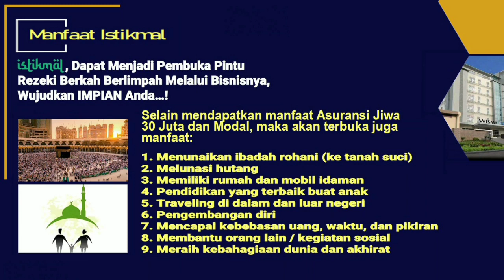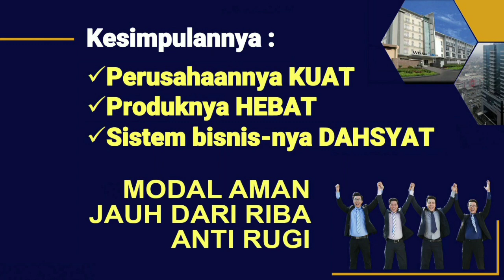BISNIS MASUK AKAL, ANTI RUGI - ANTI RIBA, 3i NETWORK REBORN